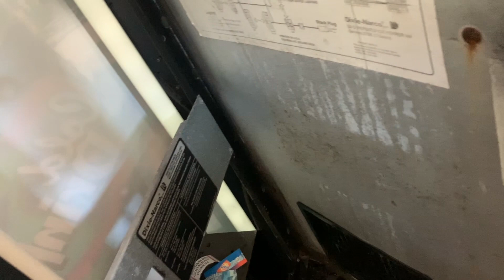Daily Routine Of A Vending Machine Business Owner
Day Routine Of A Vending Machine Business Owner

Make Sure Share With Friends!